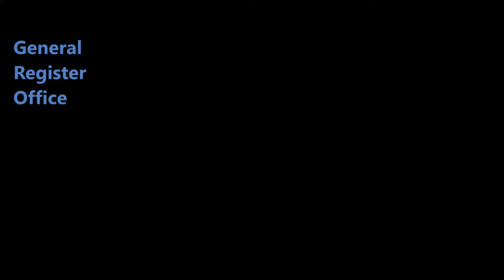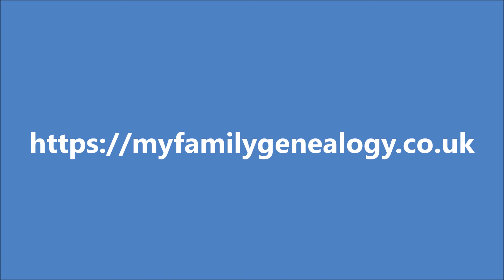General Register Office Birth and Death Indexes (Family History) Birth Indexes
Part 2: The Birth Indexes at the General Register Office (GRO for England and Wales). A new resource for post 1837 ancestors.